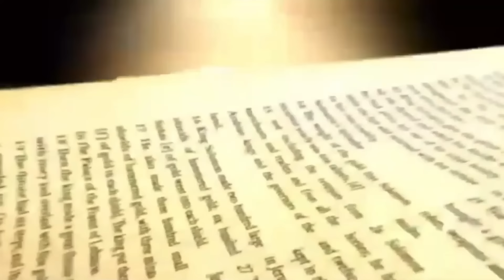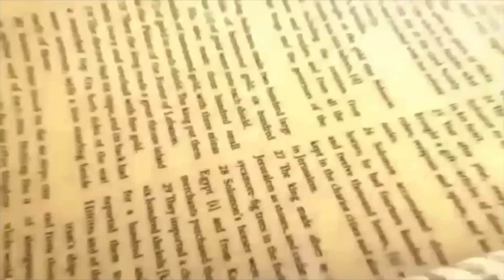Daily Bread | रोज की रोटी | Word of God | Matridham Ashram, Fr. Anil Dev. I 10-09-2024